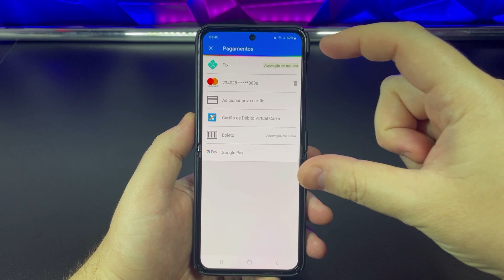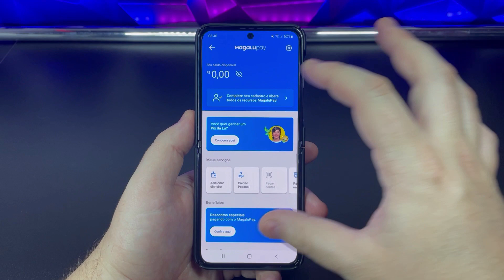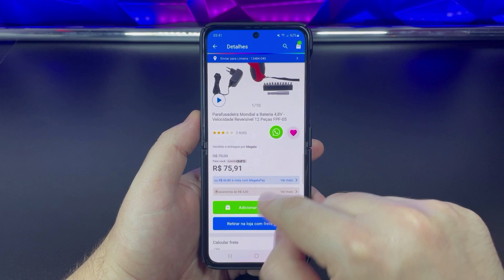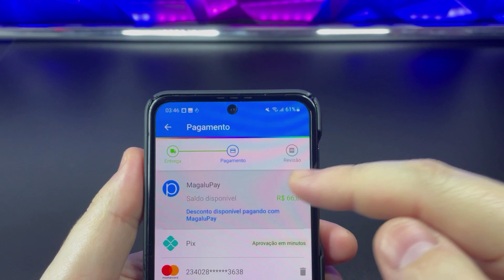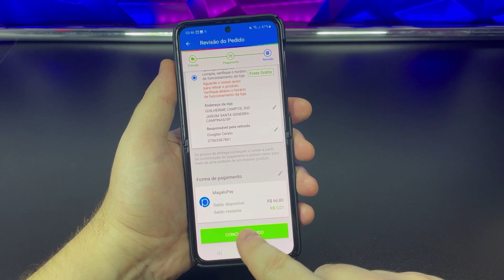Como COMPRAR/PAGAR com o MAGALU PAY (PASSO A PASSO)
Vamos ver como pagar utilizando o MAGALU PAY. Confira neste vídeo PASSO A PASSO.